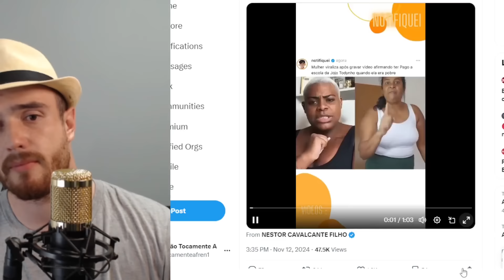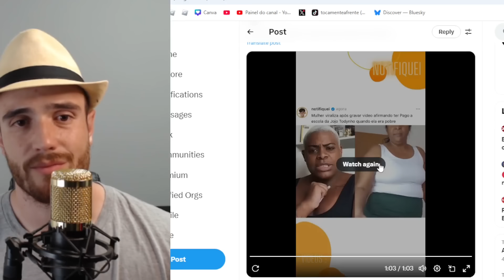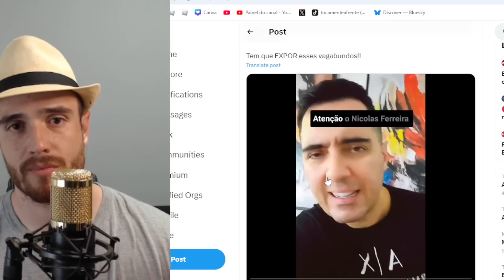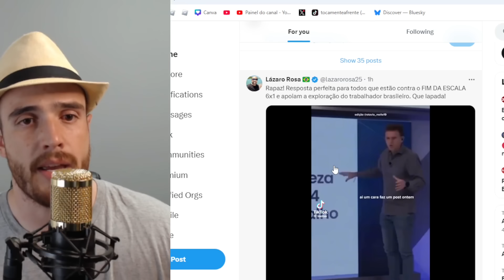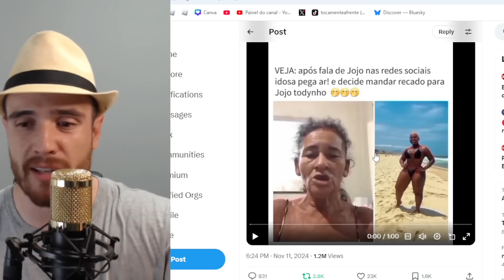POPULAÇÃO SE REVOLTA E RESPONDE JOJO TODYNHO (LAPADA DA BRABA NA BOLSONARISTA) - EMBOLADA